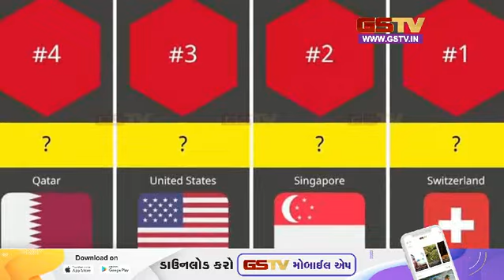किस देश में कितना सैलरी ? | Gstv News